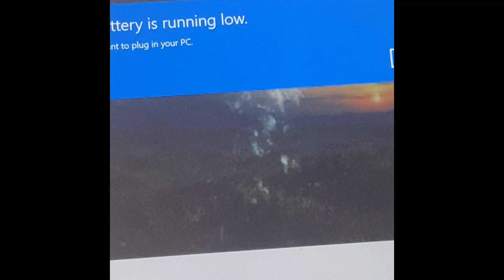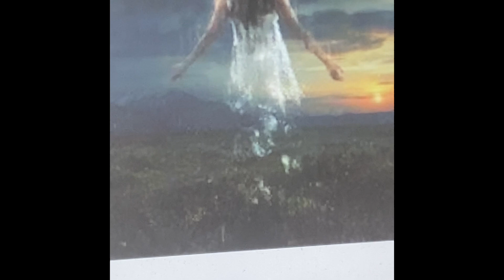Urgent Messages: BRIDE! BE READY! COMING SOON! INNOCENT WILL VANISH! BRIDE WILL BE SNATCHED AWAY!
To Yahusha/Jesus be the glory! Always! For we CAN NOT do anything without Him. He Is the vine we are the branches. Hallelujah! REPENT! And FOLLOW HIM IN ALL HIS WAYS! BE A DOER OF HIS WORD!

"'In the last days, Yahuah says, I will pour out my Spirit on all people. Your sons and daughters will prophesy, your young men will see visions, your old men will dream dreams.” Acts 2:17

PLANETS! 144,000 Get Ready/LEAVING SOON! Soon NO MORE TIME! Good will STAY GOOD, BAD will STAY bad!

To Remnant/Bride & the body. The Time of WAR & Destruction is upon you. It will start as a WHIMPER!!

Sharing Message: 3 Days of DARKNESS! This is Coming! Be Rooted in the Lord!

Part 3
Final Messages To the BRIDE! Make straight the way for the KING OF KINGS HE IS COMING FOR HIS BRIDE!